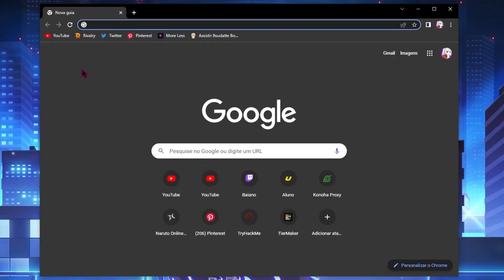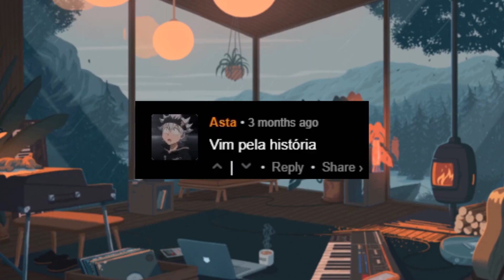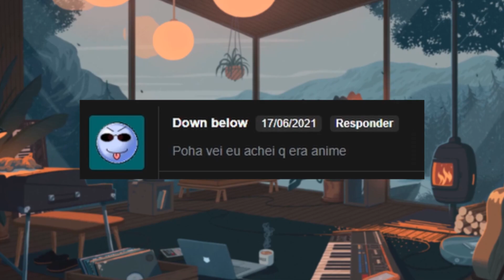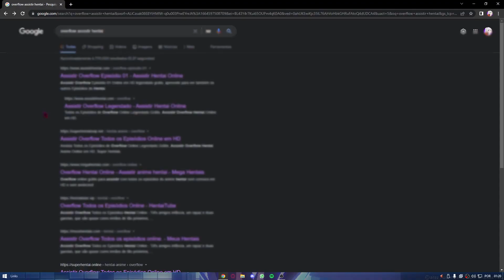🌜LENDO COMENTÁRIOS de 𝗛𝗘𝗡𝗧𝟰𝗜𝗦...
eu gosto de batata 🥔

📞100 reais na minha conta e eu passo

até a proxima senpai
( ͡° ͜ʖ ͡°)